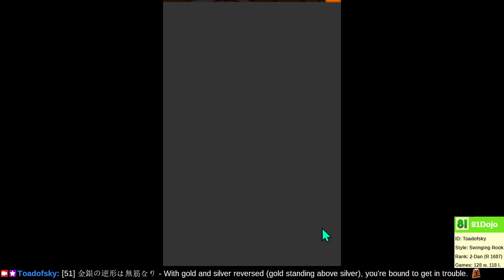[189] Road to 1-Dan on Shogi Wars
Shogi is a beautiful game which rewards players who attack while defending, and who defend while attacking.